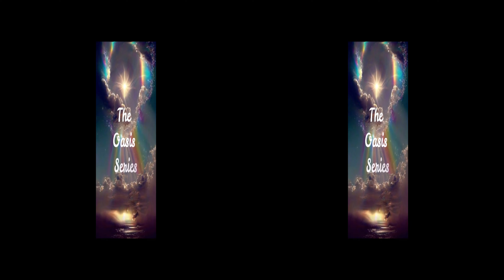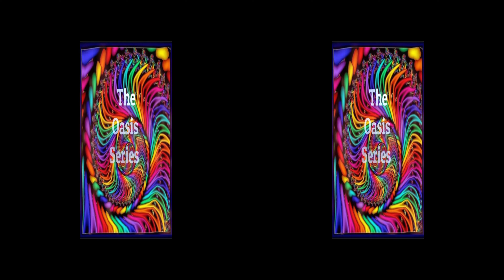Oasis #26 VR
VR version of a short (15 minute) Meditational music, for focusing, re-cent ering, and renewing energy. Optimized for the MetaQuest 2 VR headset.